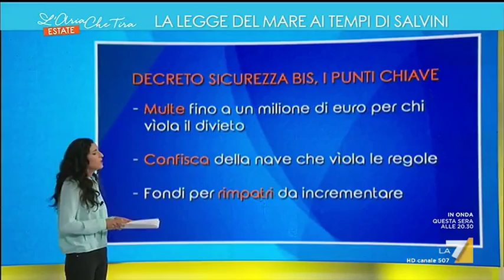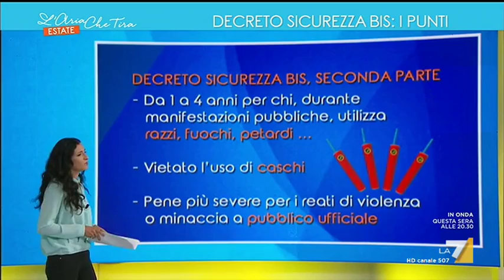Cosa prevede il Decreto Sicurezza bis?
I punti chiave del Decreto Sicurezza bis nella scheda di Leila Ben Salah.